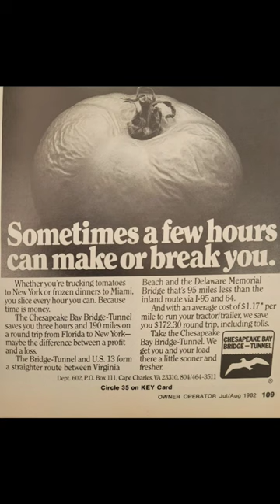owner Operator magazine clips